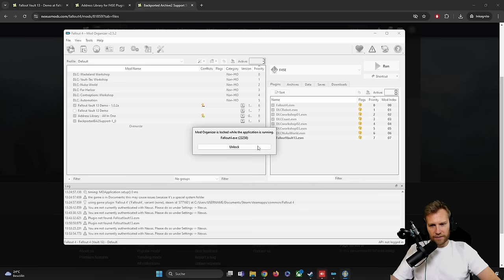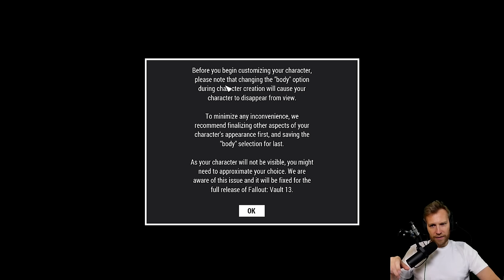Ein Fallout 1-Remake in Fallout 4? Fallout Vault 13 macht es möglich!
Let's Play zu Fallout 4.